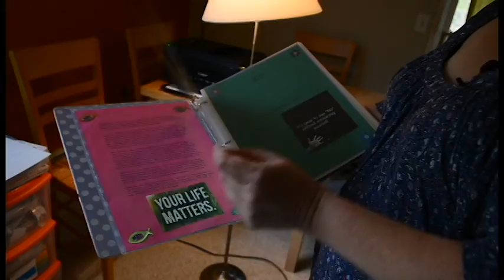Documentary Project - Depression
The story of Laura, a woman who has struggled with this mental illness all her life